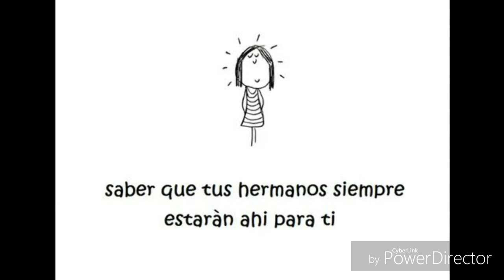La Mejor Hermana Mayor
Karla a Sarita. Te Amo